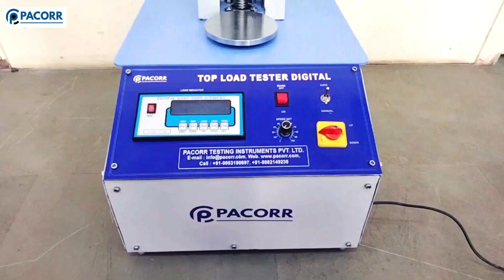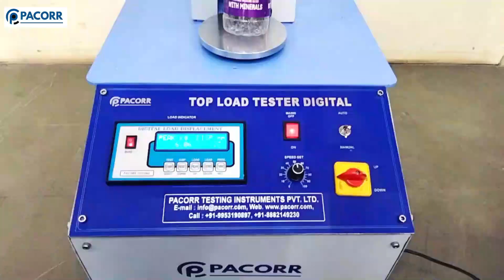Top Load Tester: Ensuring the Strength and Reliability of Your Products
In today's competitive market, product quality is paramount. That's why we're proud to present our innovative Top Load Tester, a game-changer in testing the strength and durability of your products.

Designed to simulate real-life scenarios, the Top Load Tester allows you to assess the maximum load-bearing capacity of your products. Whether you manufacture bottles, containers, or any other load-bearing items, this cutting-edge testing equipment provides you with precise and reliable data.

Our Top Load Tester offers unparalleled accuracy, ensuring that your products can withstand the pressures they may encounter during storage, transportation, and everyday use. By subjecting your items to controlled loads, you gain valuable insights into their structural integrity, deformation limits, and overall performance.

With this comprehensive knowledge, you can make informed decisions regarding product design, material selection, and quality improvements. By identifying and addressing any weaknesses early on, you can enhance your products' reliability, prevent potential failures, and ultimately enhance customer satisfaction.

The Top Load Tester is an essential tool for manufacturers, ensuring compliance with industry standards and regulations. With its user-friendly interface and customizable testing parameters, it allows for seamless integration into your quality control processes.

Invest in the strength and reliability of your products with our Top Load Tester. By utilizing this advanced testing equipment, you can confidently deliver high-quality products that meet and exceed customer expectations.

Don't leave the performance of your products to chance. Partner with us and let the Top Load Tester elevate your quality control efforts to new heights.

Remember, in today's competitive landscape, strong products make a lasting impression. Trust the Top Load Tester to help you deliver excellence, every time.